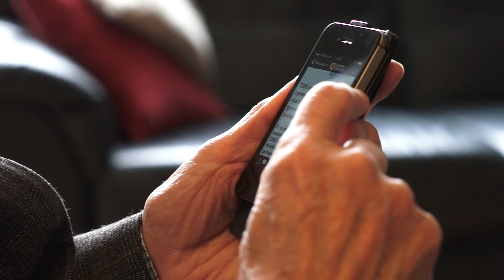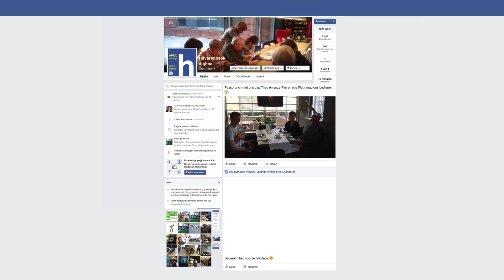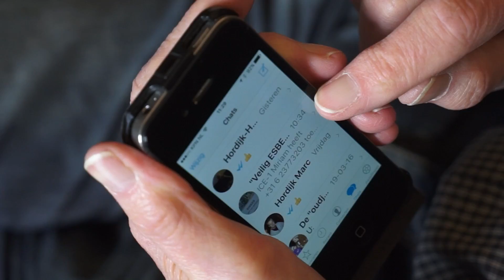Hilvarenbeek Digitaal in Verbinding Theo Hordijk